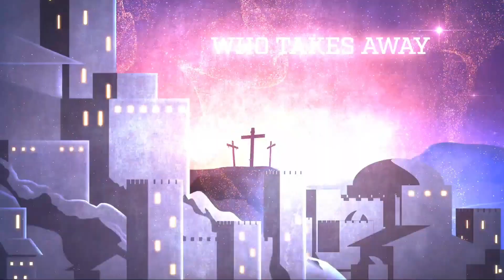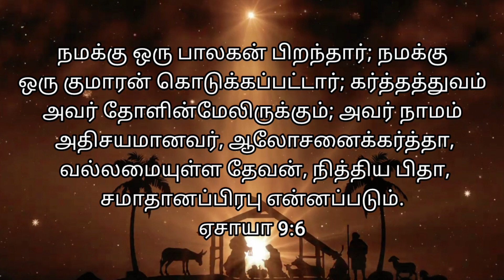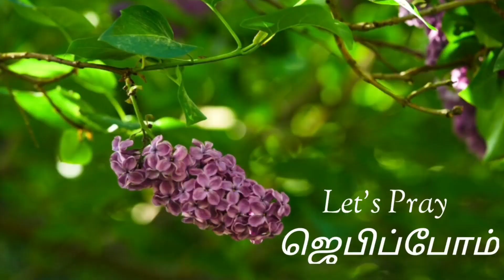"நமக்கு பிறந்தார்; நமக்கு கொடுக்கப்பட்டார்" # Heavenly Voice #25/12/2023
# நமக்கு ஒரு பாலகன் பிறந்தார்; நமக்கு
 ஒரு குமாரன் கொடுக்கப்பட்டார்; கர்த்தத்துவம்
அவர் தோளின்மேலிருக்கும்; அவர் நாமம்
 அதிசயமானவர், ஆலோசனைக்கர்த்தா,
 வல்லமையுள்ள தேவன், நித்திய பிதா,
 சமாதானப்பிரபு என்னப்படும்.
ஏசாயா 9:6

For to us a child is born, to us a son is given, and the government will be on his shoulders. And he will be called Wonderful Counselor, Mighty God, Everlasting Father, Prince of Peace.

"HAPPY CHRISTMAS FOR EVERY ONE & FAMILY"